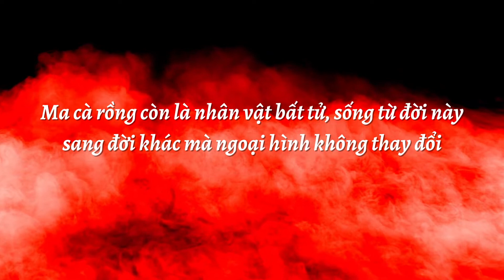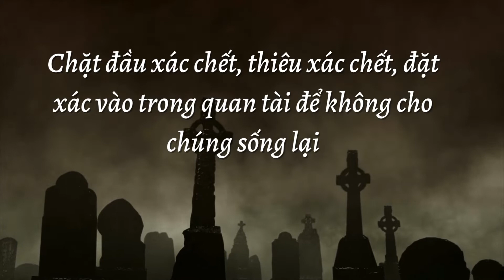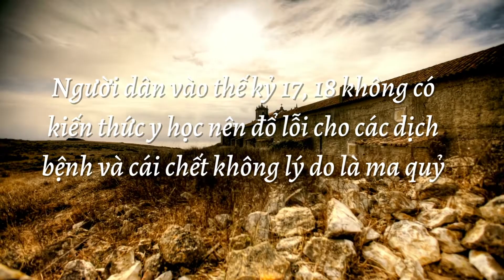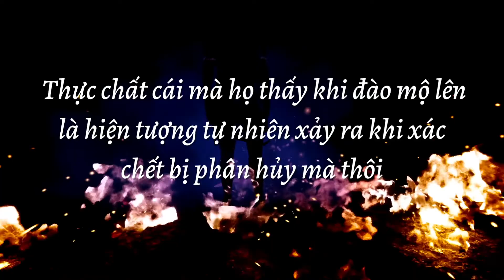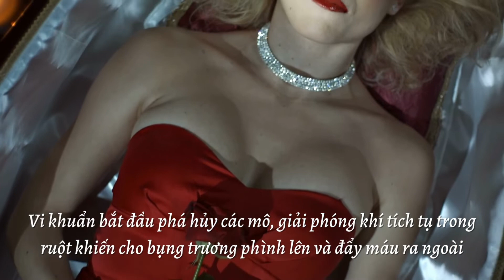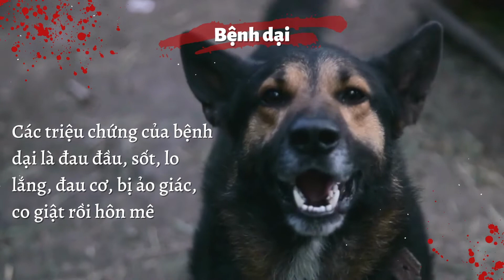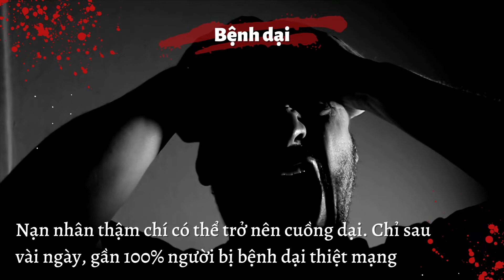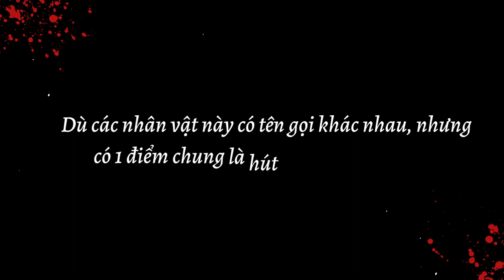Ma cà rồng là ai? Giải thích SỰ THẬT đằng sau ma cà rồng || KHÔNG CÁI GÌ TỰ NHIÊN MÀ CÓ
Ma cà rồng có thật hay không? Nguồn gốc của ma cà rồng là gì? Video này sẽ giải thích tất cả.
00:00 - Giới thiệu
00:09 - Ma cà rồng là ai?
01:03 - Ma cà rồng xuất hiện như thế nào?
01:54 - Cách tiêu diệt ma cà rồng
03:02 - Cách bảo vệ mình khỏi bị ma cà rồng cắn
03:39 - Sự thật về ma cà rồng
06:11 - Sự sụp đổ của ma cà rồng
07:11 - Các phiên bản ma cà rồng
Video ra đời phục vụ cho mục đích giải trí. Nội dung của kênh youtube dựa vào kiến thức và sự tìm hiểu của chính chủ kênh. Nếu bạn có góp ý hoặc đóng góp vào chủ đề mới, vui lòng comment bên dưới! ❤❤